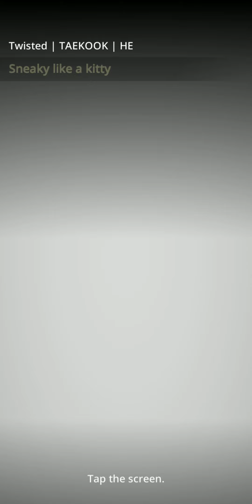Twisted 19/29 | Taekook | BTS Universe Story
Episode 19: Sneaky like a Kitty